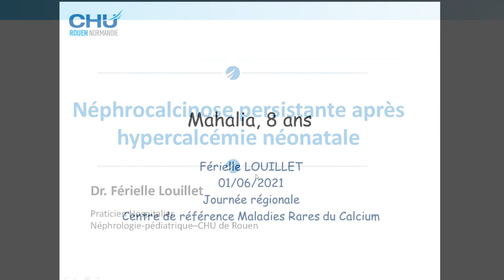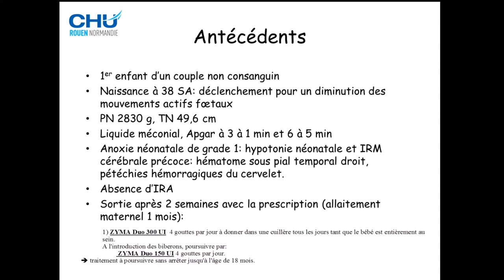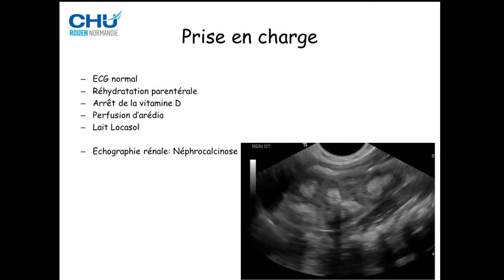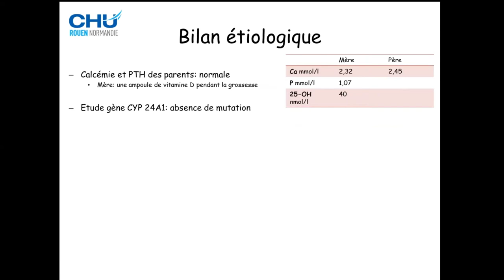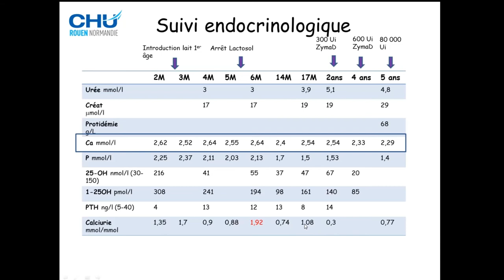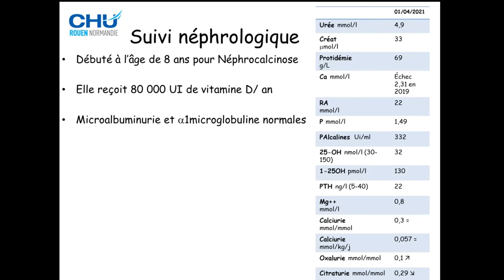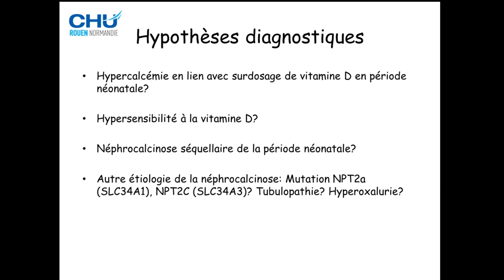Néphrocalcinose persistante apres hypercalcémie neonatale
Intervention du Dr Férielle Louillet,  Praticien hospitalier, Néphrologie pédiatrique au CHU de Rouen, lors de la 2e Journée régionale "Vitamine D et dyscalcémies chez l'enfant", le 1er juin 2021.